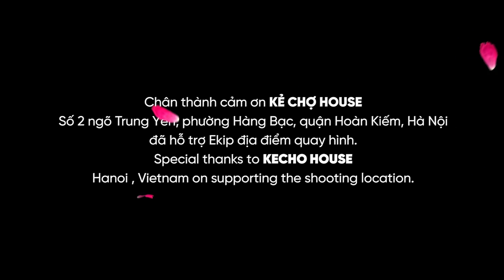[Violin Cover] Lady Gaga - Hold My Hand (From “Top Gun: Maverick”) | Trinh Minh Hien Violino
“Hold My Hand” (Music From The Motion Picture "Top Gun: Maverick”)

violino TRỊNH MINH HIỀN
director STEPHEN NGUYỄN
camera operator NGUYỄN VĂN ĐẠT
record / mix / mastering TUẤN BỐP